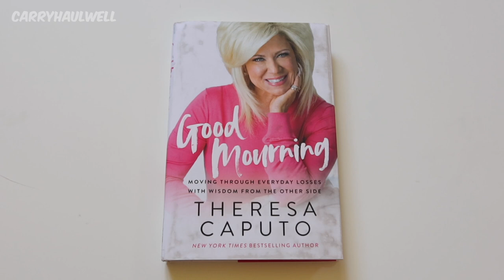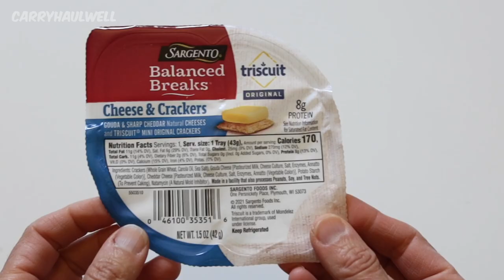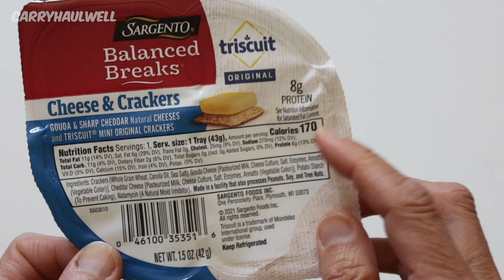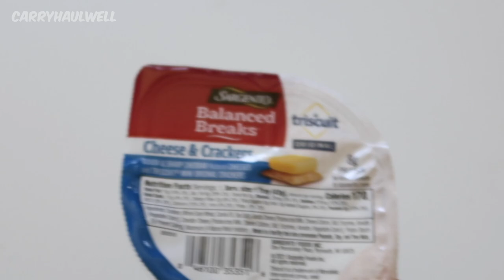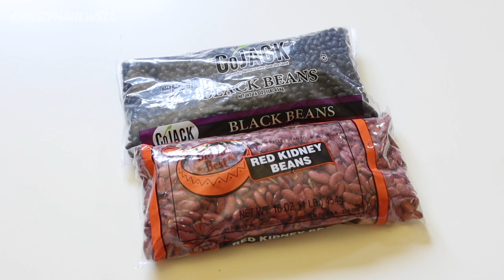Dollar Tree Haul 2022 💵 Dollar Tree Hauls This Week 💵 Thrifty Shopping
I went to The Dollar Tree this week. Let's take a look at my Dollar Tree finds. Dollar Tree Haul July 2022. Thrifty Shopping.

You can SHARE my videos and watch them in HD!